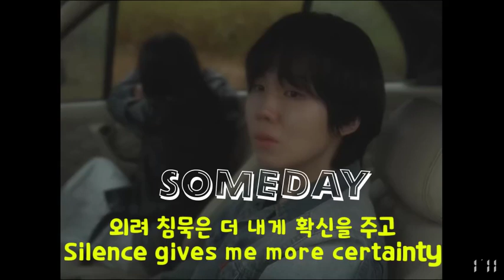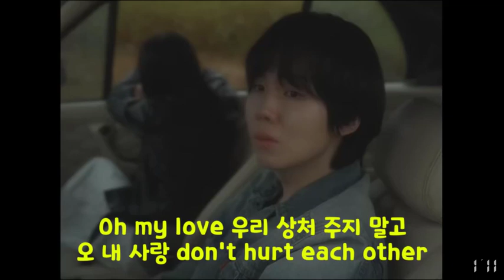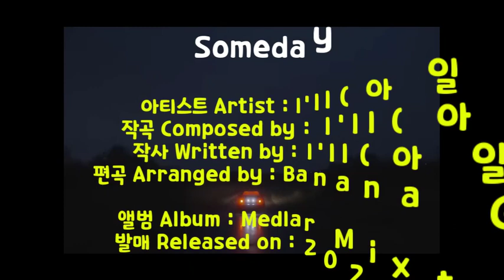[ENG SUB] [아일 I'll] 🎧 SOMEDAY 🎧 가사+해석 - Medlar Mixtape / Lyrics Video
아티스트 Artist : I'll(아일)
작곡 Composed by : I'll(아일)
작사 Written by : I'll(아일)
편곡 Arranged by : Banana GaraG

앨범 Album : Medlar Mixtape
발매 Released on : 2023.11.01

📌I'll_Official 아일
🎵'One More' Official MV🎵